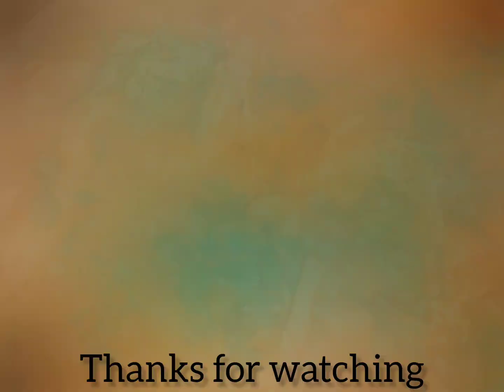weekend special is spicy crab gravy(வறுத்து அரைச்ச நண்டு குழம்பு).